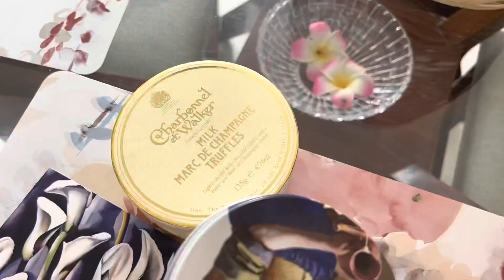What is inside my bag | What did we bring from India to Netherlands | Things to bring to Netherlands